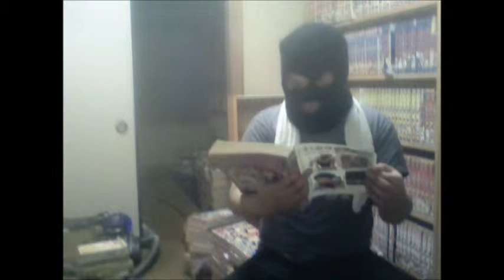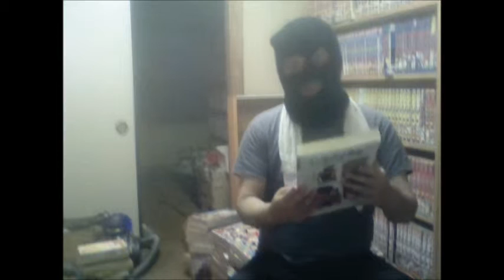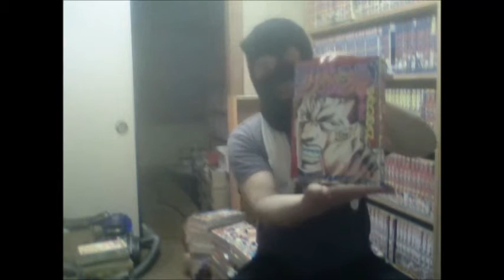BAKUDAN バクダン（宮下あきら）は打ち切りのボクシング漫画ですが、面白かったです・懐かしのジャンプ漫画感想振り返りpart17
打ち切りだけど、結構、面白かったんですよ。